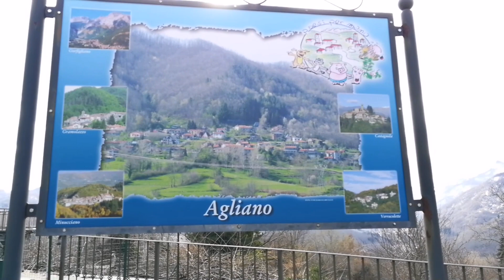Vivere in camper - Marzo, inizia il risveglio!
Vlog di una splendida escursione tra i boschi, raggiungendo il piccolo paesino di Agliano in compagnia degli amici Francesca e Rocco...

Subito dopo il disgelo si trovano le prime, primissime avvisaglie, del risveglio pre primaverile